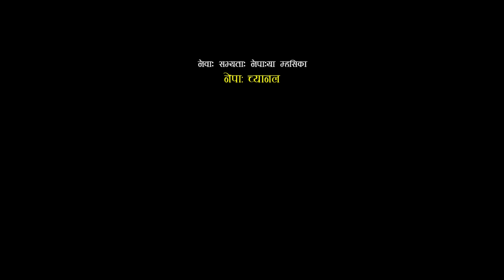Nepa Channel Promo